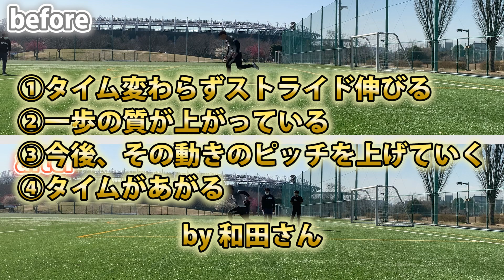【即変化！】走りのスペシャリストからスタートダッシュの指導を受けた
【和田賢一】走りの学校 presented by 走り革命理論

TwitterやInstagramでハッシュタグ stepkilling を
つけてステップの実践やトレーニング動画を投稿すると
林大成が直接拾ってコメント、アドバイスします！
みんな参加してね〜！

STEPKILLING とはステップで起こすどんでん返し。
ステップスキル0から武器にする。ステップで世界に勝つ。
憧れで終わらせていたステップを手に入れ会場を沸かせる。
日本では広く馴染んでいないステップをパスやキックなどと同様に当たり前のスキルとして確立する。プレーするも観るもラグビーをより面白いものにする。
そんな意味が込められた造語。
TwitterやInstagramで#STEPKILLING のタグをつけてステップを投稿すると林大成がリアクションします！ぜひうまくできたステップや練習中のステップなど投稿してください！

【英訳】
STEPKILLING makes a change of flow by using steps.
People without skills use steps as a weapon.
Put an end to the longing towards steps by achieving them, and enjoy rugby more.
Establish steps that are unfamiliar in Japan, just like common skills such as passes and kicks.
STEPKILLING is a coined term with such meaning.
Taisei Hayashi will react to posts with STEPKILLING on Twitter and Instagram!
Share your steps and practice scenes with the world!